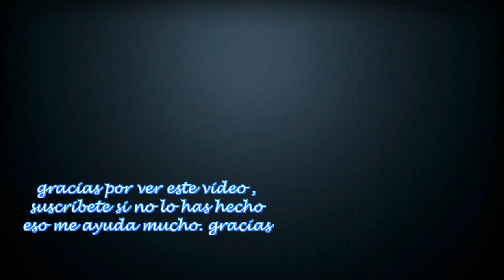DRAWING STYLE ANIME LOGO 2.0 - BLACK & RED (dibujo con lapiceros)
Hola gente , y sigue lloviendo  aquí XD , este es otro dibujo  que servirá de logo para el canal...aun falta digitalizarlo, espero que les guste

se acepta sugerencias de que dibujo puedo hacer para el próximo vídeo y subirlo